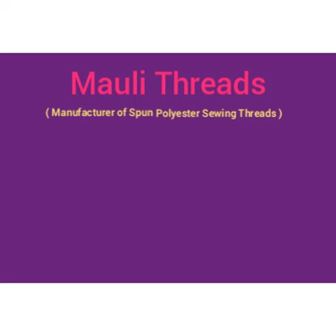800 MTR - THE PERFECT Spun Polyester Sewing Threads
We " MAULI THREADS " are engaged in offering an exclusive range of polyester sewing threads  which increases productivity giving you a consistent sewing performance. We offer all spun polyester sewing threads  products are made up of top quality  raw materials and best quality lubrication.

With high tenacity
Best strength and quality
Available in 300 running color shades
Azo free sewing thread
Fast color shades are available in all products

So that it delivers excellent sewing performance and enhances appearance of sewn product. Fast color shades are available in all products.